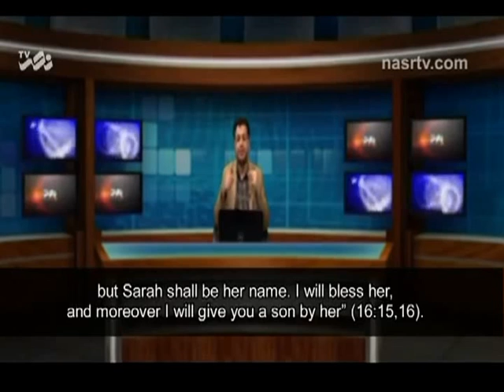Nasr TV Signs of Prophet Mohammad in the Torah and the Bible Part 1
Nasr TV   Signs of Prophet Mohammad in the Torah and the Bible  Part 1   Islamic Awakening   Video